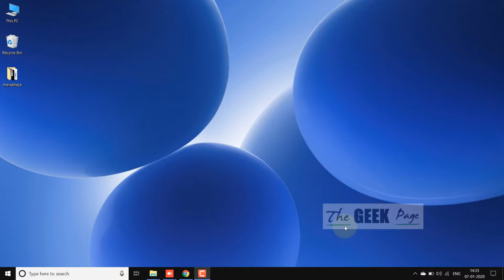Add Exclusions for Windows Defender in Windows 10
How to Add Exclusions for Windows Defender in Windows 10